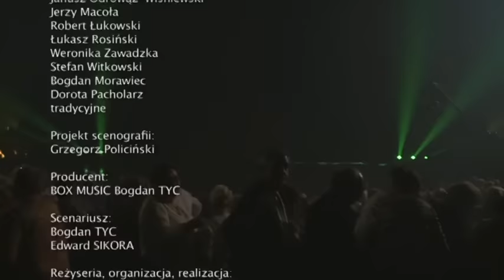XI Śląska Gala Biesiadna 2018 - cały koncert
XI Śląska Gala Biesiadna 2018

Zapis koncertu XI Śląskiej Gali Biesiadnej